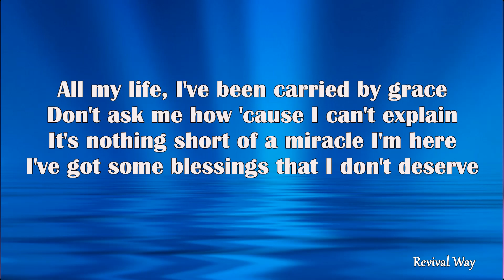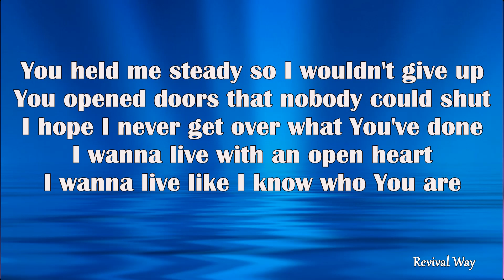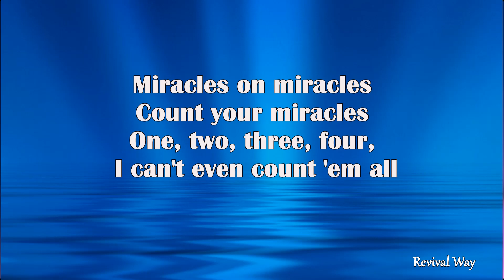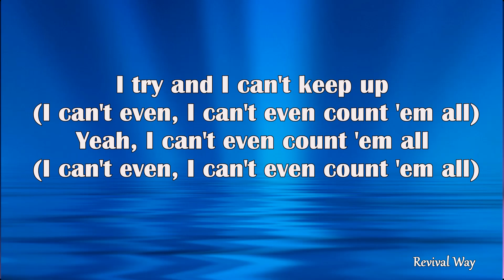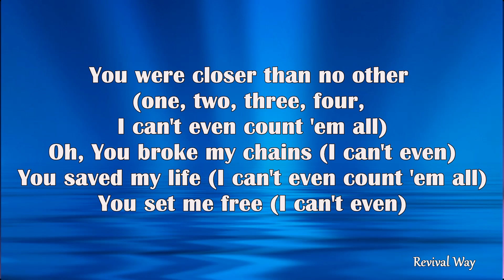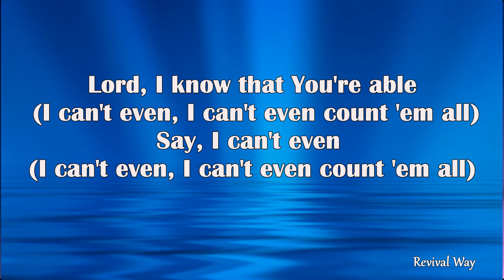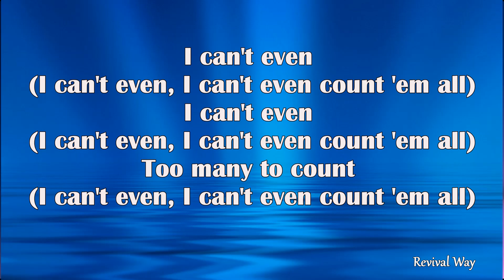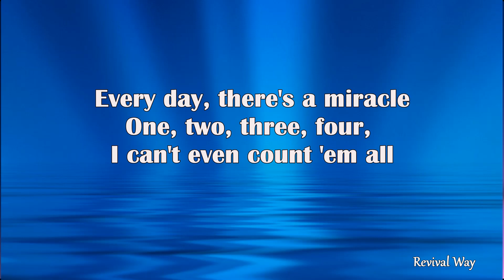Million Little Miracles Elevation Worship Maverick City lyrics 1 Revival Way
Million Little Miracles Lyrics:
All my life I’ve been carried by grace
Don’t ask me how cause I can’t explain
It's nothing short of a miracle I'm here

I've got some blessings that I don't deserve
I've got some scars but that's how you learn

I think it over and it doesn’t add up
I know it comes from above

I've got miracles on miracles
A million little miracles
Miracles on miracles
Count your miracles
1-2-3-4 I can’t even count 'em all

You held me steady so I wouldn’t give up
You opened doors that nobody could shut
I hope I never get over what You’ve done

I wanna live with an open heart
I wanna live like I know who You are

It's not coincidence and it's not luck

I can't even, I can't even count 'em all
1-2-3-4 I can’t even count 'em all

Written by Steven Furtick, Chris Brown, Brandon Lake
CCLI #: 7171580
Lyrics for the song Million Little Miracles written by Steven Furtick, Chris Brown, and Brandon Lake.

Song                                     Million Little Miracles
Artist                                     Elevation Worship, Maverick City Music